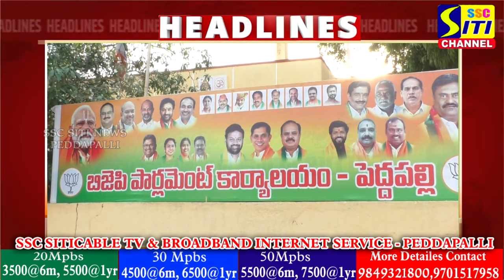SITINEWS HEADLINES II 03-05-2024